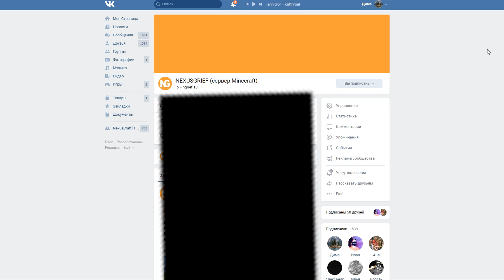0,05 ЧАСА МАЙНКРАФТ ПРИКОЛОВ И СМЕХА